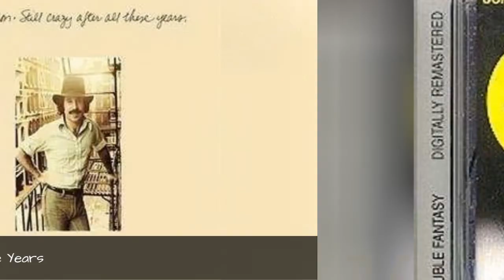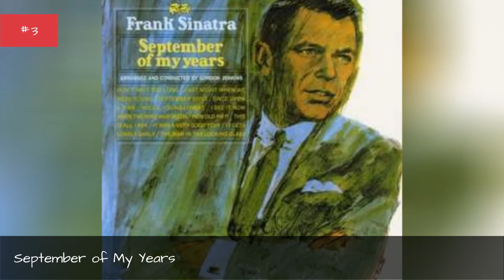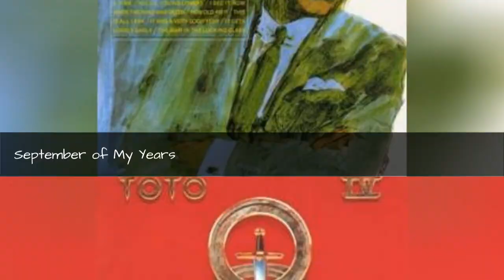The Most Underrated Album Of The Year Grammy Winners ➊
Since 1959, only one album from each year can claim that it was bestowed with Album of the Year honors by the Grammys. While many of these albums were rightful winners, not all get the respect they deserve. This means that thought they took home the night's big prize, overall, they haven't been remembered fondly, or history has ignored them in favor of other full-lengths that were released that year. Other albums are properly rated as outstanding works and in some cases, Album of the Year winners are actuallyoverrated.So, which album of the year winners are underrated or under appreciated? With the slew of fantastic albums on this list, that isn't necessarily the easiest question to answer. But what you will see on this list are a slew of familiar and popular names. The likes of Frank Sinatra, U2, Norah Jones, Judy Garland, Stevie Wonder, and Adele have all taken home the Grammy for Album of the Year. Now it's up to you to decide whether, despite the big win, these albums were still underrated.So, the ball is in your court when it comes to determining the most underrated Album of the Year Grammy winner. Vote for the albums that you think are the most underrated, and give a thumbs down to the albums that you think are overrated.Photo: Wikimedia Commons/CC-BY...more
0:00 - Intro
0:00:08 - Judy at Carnegie Hall
0:00:15 - Random Access Memories
0:00:22 - Getz/Gilberto (feat. Antonio Carlos Jobim)
0:00:32 - The Barbra Streisand Album
0:00:39 - Unforgettable: With Love
0:00:46 - Speakerboxxx/The Love Below
0:00:54 - Christopher Cross
0:01:01 - Fulfillingness' First Finale
0:01:08 - The Miseducation of Lauryn Hill
0:01:15 - Can't Slow Down
0:01:22 - Fearless
0:01:29 - A Man and His Music
0:01:36 - Faith
0:01:43 - Genius Loves Company
0:01:50 - Blood, Sweat & Tears
0:01:57 - Two Against Nature
0:02:04 - Raising Sand
0:02:11 - MTV Unplugged
0:02:18 - By the Time I Get to Phoenix
0:02:25 - The Concert for Bangladesh
0:02:32 - Still Crazy After All These Years
0:02:40 - Double Fantasy
0:02:47 - Unplugged
0:02:54 - The Bodyguard: Original Soundtrack Album
0:03:02 - The Music from Peter Gunn
0:03:09 - No Jacket Required
0:03:16 - Come Away With Me
0:03:23 - O Brother, Where Art Thou? soundtrack
0:03:31 - Time Out of Mind
0:03:38 - 21
0:03:45 - Saturday Night Fever: The Original Movie Soundtrack
0:03:54 - Nick of Time
0:04:01 - Innervisions
0:04:08 - Supernatural
0:04:15 - Graceland
0:04:22 - Jagged Little Pill
0:04:29 - Thriller
0:04:36 - 52nd Street
0:04:43 - Behind The Button-Down Mind of Bob Newhart
0:04:51 - How to Dismantle an Atomic Bomb
0:04:59 - Songs in the Key of Life
0:05:06 - Tapestry
0:05:13 - The Joshua Tree
0:05:20 - Bridge Over Troubled Water
0:05:27 - Come Dance With Me!
0:05:34 - Taking the Long Way
0:05:41 - September of My Years